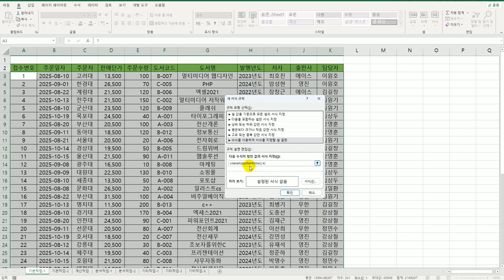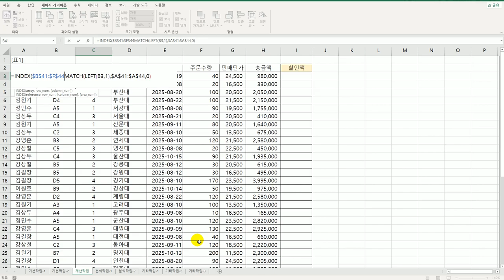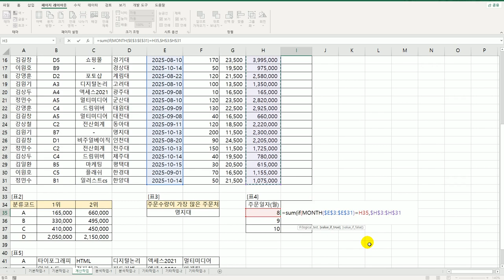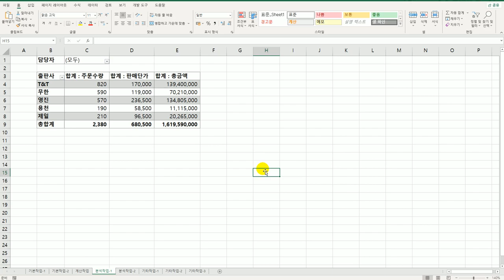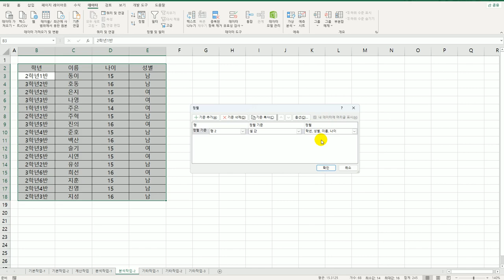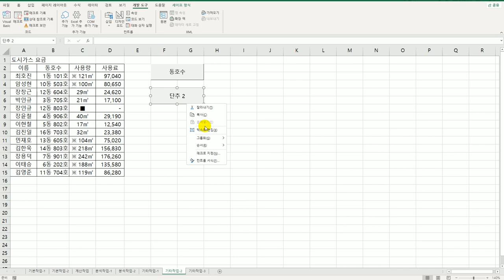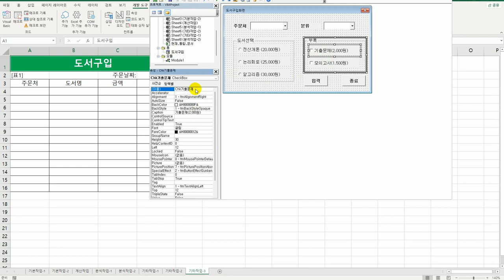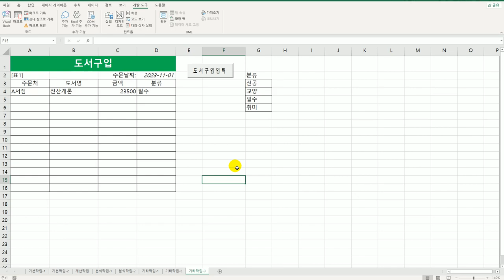[컴활1급실기] 0150 기출 유형 문제 9회엑셀